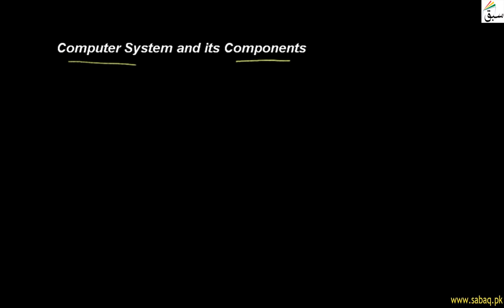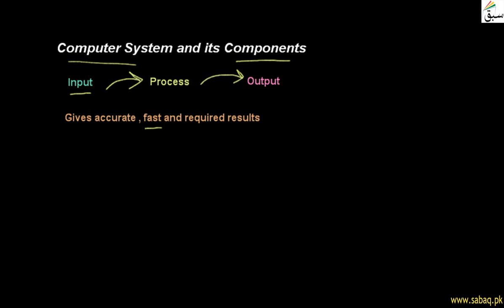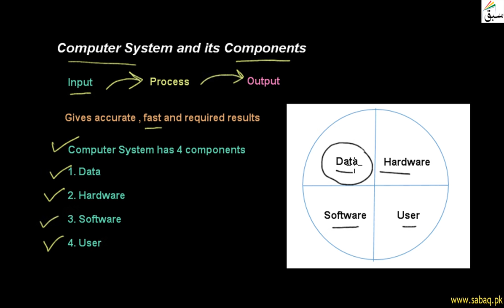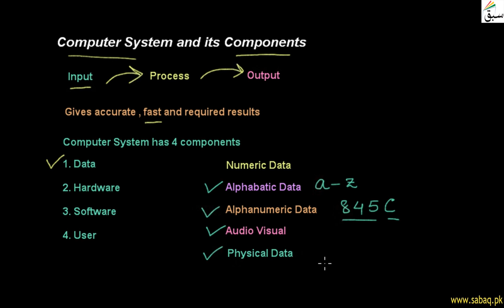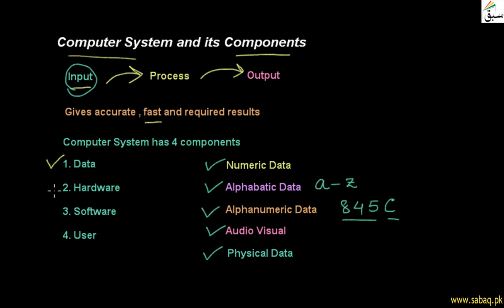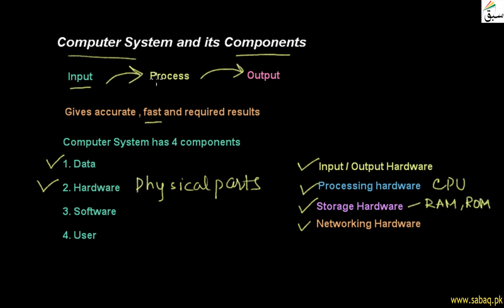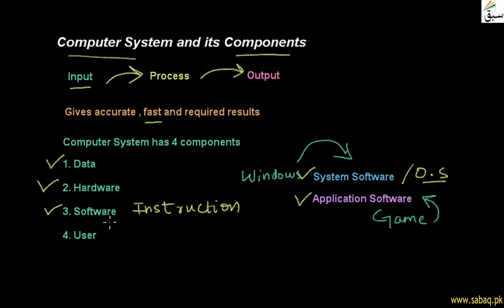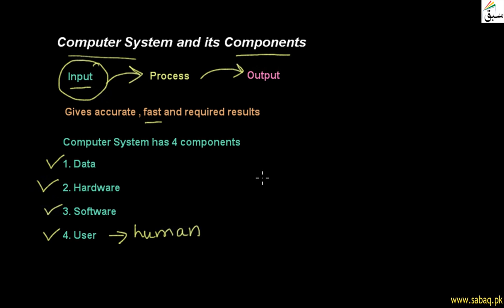Computer System and Its Components, Computer Science Lecture | Sabaq.pk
Major Components Are Data , Hardware , Software , And User.
This video is about: Computer System and Its Components. Practice tests and free video lectures for Physics, Chemistry, Biology, Math’s, Computer Science, English & more subjects are also available at Sabaq.pk. So, subscribe to Sabaq.pk/Sabaq Foundation now and get high marks in your exams.

CLASSES WE COVER AT SABAQ.PK / SABAQ FOUNDATION:

1. KG
2. Class 1
3. Class 2
4. Class 3
5. Class 4
6. Class 5
7. Class 6
8. Class 7
9. Class 8
10. Class 9
11. Class 10
12. Class 11
13. Class 12
14. Class 13
15. Class 14
16. MCAT
17. ECAT
18. CSS

BOARDS WE COVER AT SABAQ.PK / SABAQ FOUNDATION:

1. FBISE
2. Sindh Board
3. KP Board
4. Balochistan Board
5. Cambridge

STUDY MATERIAL WE OFFER AT SABAQ.PK / SABAQ FOUNDATION:

1. Physics Lectures
2. Chemistry Lectures
3. Mathematics Lectures
4. Biology Lectures
5. English Lectures
6. General Science Lectures
7. Computer Science Lectures
8. General Math Lectures
9. Accounting Lectures
10. Statistics Lectures
11. Advance Accounting Lectures
12. Cost Accounting Lectures
13. Practice Tests
14. Physics Practical
15. Chemistry Practical